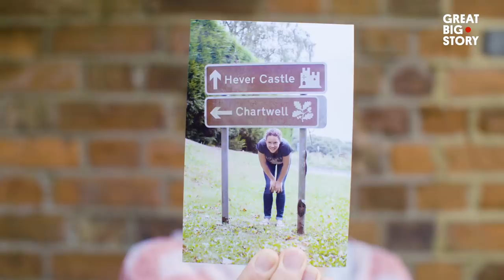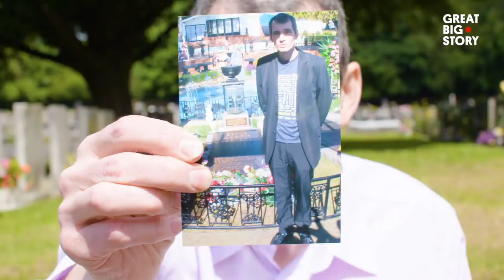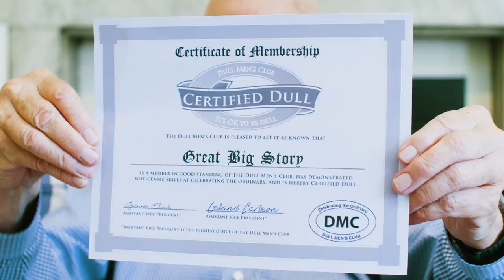Running Backwards, Doing Laundry and Other Unusual Hobbies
Gardening, cooking, knitting, reading. We all have hobbies. But some people pursue more unique pastimes. Like what? Well, some win more claw machine prizes than they know what to do with, set world records for running backwards and travel great distances just to do laundry with other spin-cycle obsessives. Others collect milk bottles even though they don’t like milk and marvel at the circular intersections known as roundabouts. And you know what? Doing all of these things makes them really happy and enriches their lives. And that’s what hobbies are all about.